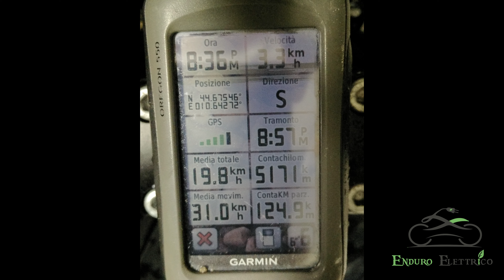Giro in Enduro Elettrico a San Cassiano di Baiso RE del 6/18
Visita per altri video, guide, mappa di dove ricaricare, test drive e tour guidati in Enduro Elettrico.